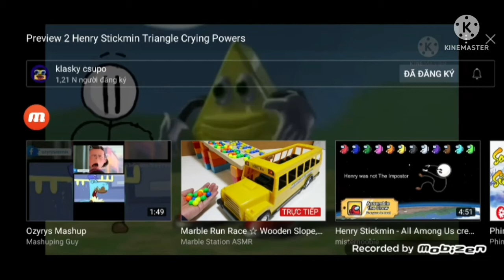Preview 2 Henry Stickmin Triangle Crying Powers Extended